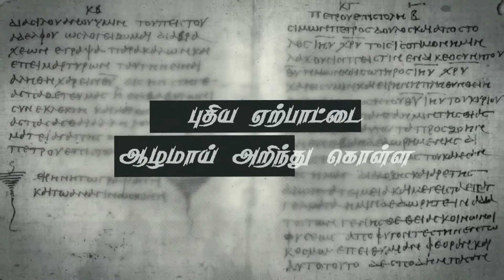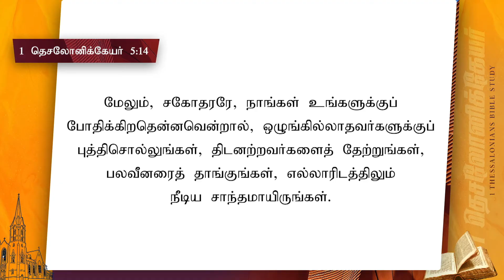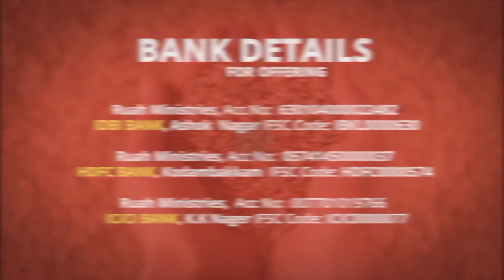சபையாரை விசாரிக்க 4 காரியங்கள்! | வேத விளக்கவுரை 1 தெசலோனிக்கேயர் 5:14 | போ. ஆல்வின் தாமஸ்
1. Google pay
2. PayTM